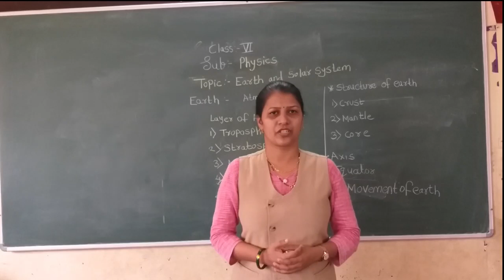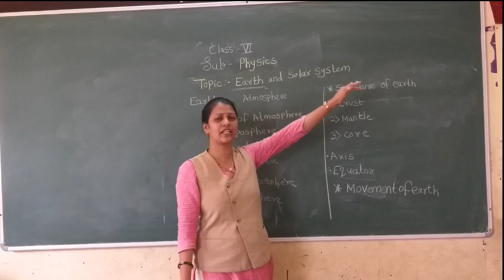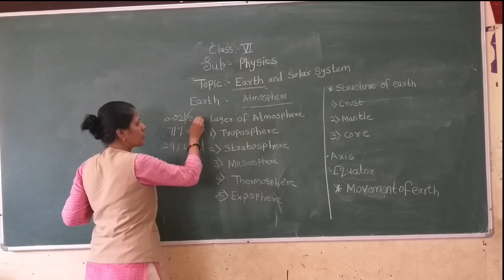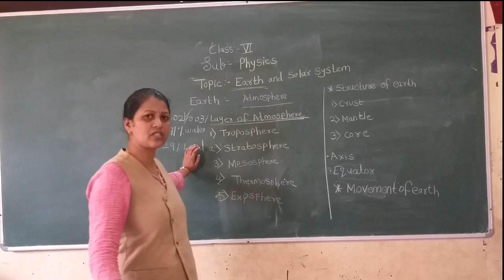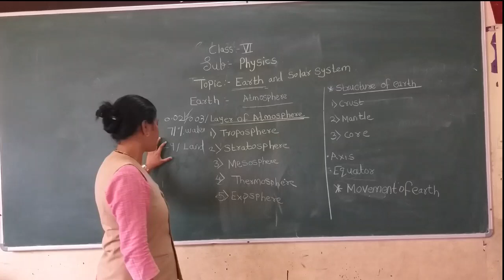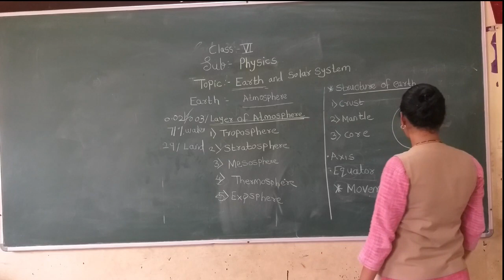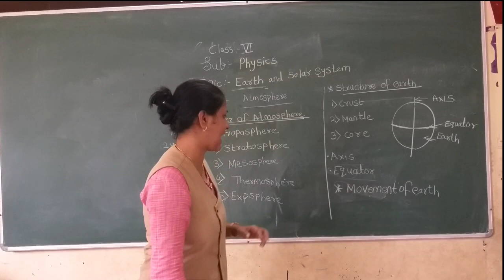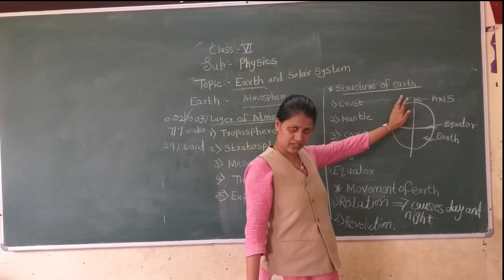class VI Physics Earth part 1